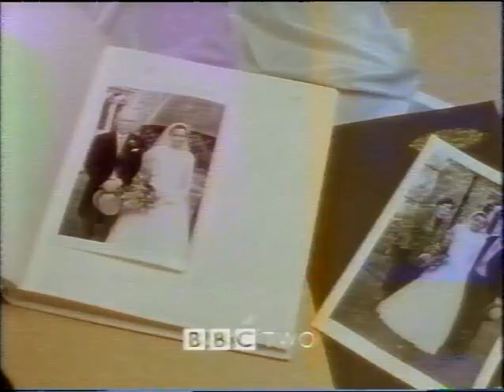Vintage Short Track Tapes : WINTER OLYMPIC GAMES 1998 NAGANO Title 3